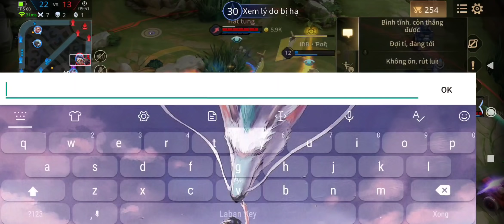Top 1 Liliana | Màn đáp trả không lời cho câu cà khịa cực mạnh của Zata | Liên Quân Mobile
Follow mình trên fb để biết thêm nhiều thông tin hay về Liên Quân Mobile nhé